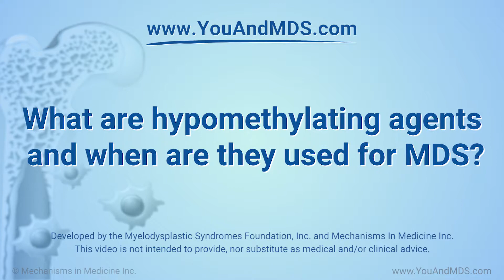What are hypomethylating agents and when are they used for MDS?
MDS experts, Dr Alan List and Dr David Sallman, provide an overview of hypomethylating agents for the treatment of myelodysplastic syndromes (MDS). These medications work by turning on genes to kill the cancer cells. Examples discussed are azacitidine and decitabine. The doctors describe how these drugs are given, how they work, and potential side effects.